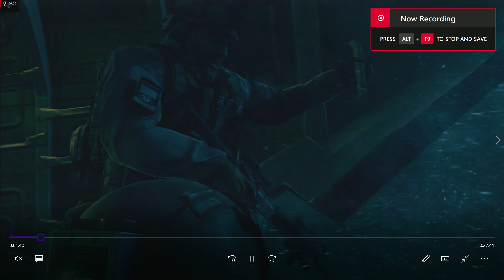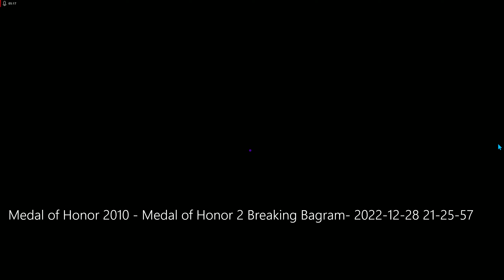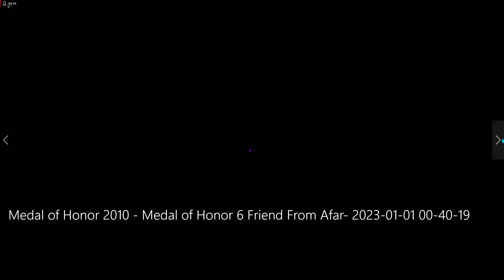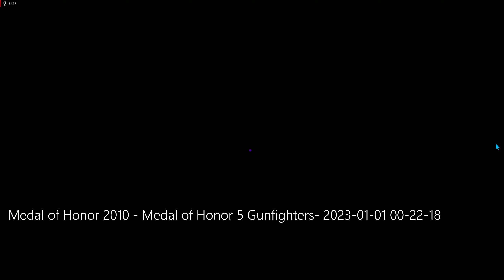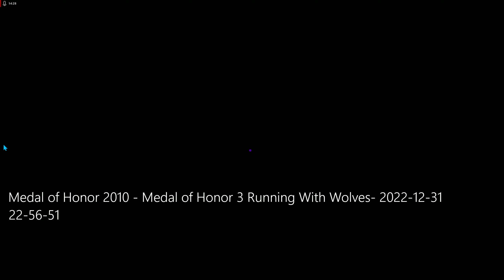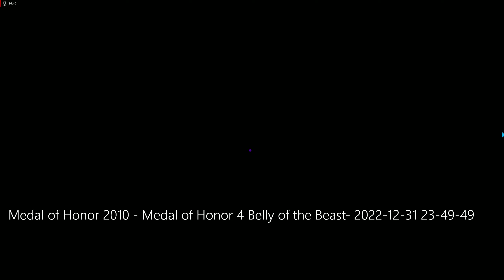How Bad Is It? Medal of Honor (2010)- Conclusion- Good!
How bad is it? is a series that focuses on standalone and franchise games that were hated by their communities, bombed by critics, or both! I split the gameplay videos into 3 installments: one for the beginning, one in the middle, and one in the end to show how the game does (or does not) evolve. This is followed by a conclusion, rating, and my answer to just how bad it is!

How bad is it? Watch the conclusion video!

Medal of Honor is available on PS3, Xbox 360, PC.

Follow me on Gettr @AmerNationalist and Truth Social @FunWithDHG.

DHG played Medal of Honor on PS3

Part 9